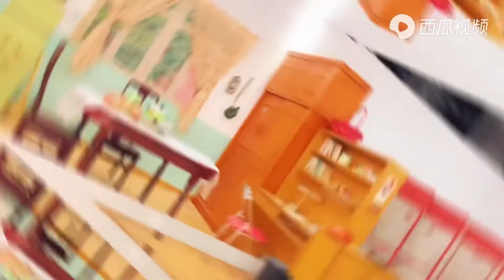新开业的星河coco